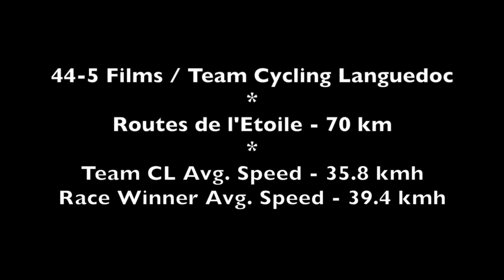Lessons from a French Cyclosportive - Routes de l'Etoile Day 2 - Ales, Feb. 9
Team Cycling Languedoc participates in French cyclosportives throughout the season.  We always marvel at the bike handling abilities, power and high speeds of the top riders in these races.  While we may not be able to keep up with them, we have learned a few valuable lessons over the years, which we encounter time and again at every race.

Whether you're planning to ride your first cyclosportive this year, or want to take your game to the next level, there's sure to be a lesson here for you.  Remember, once you're out on the road in the heat of the battle, it's often difficult to process information and make decisions at 40kmh tire-to-tire.